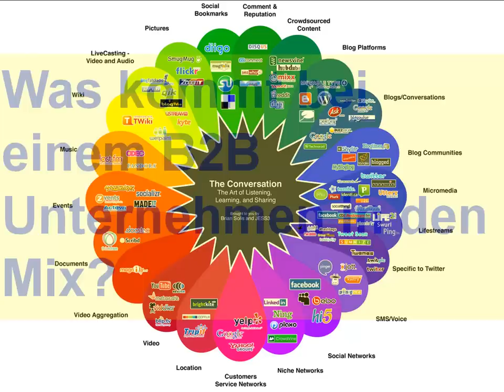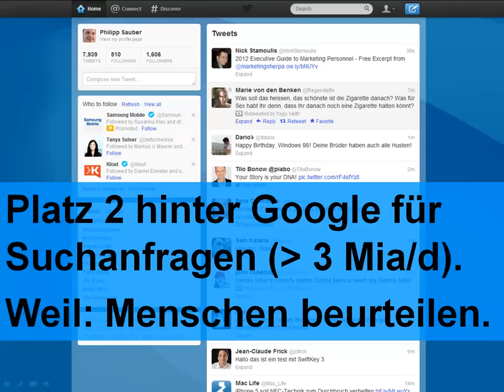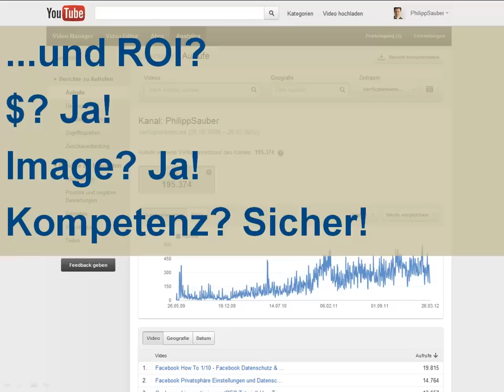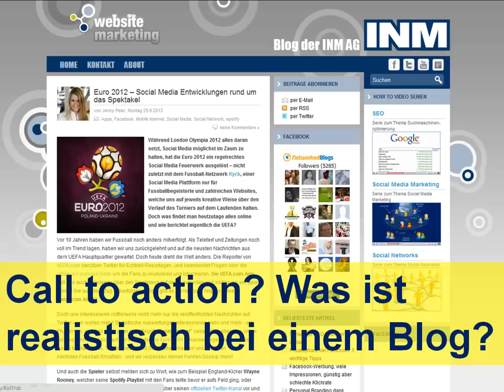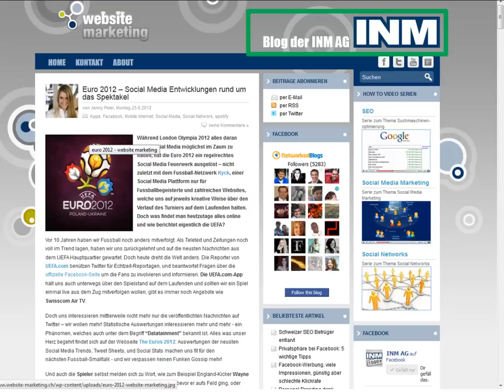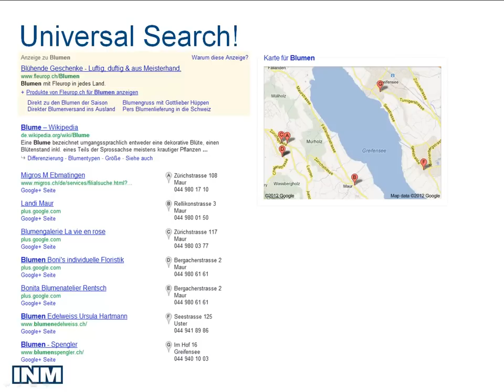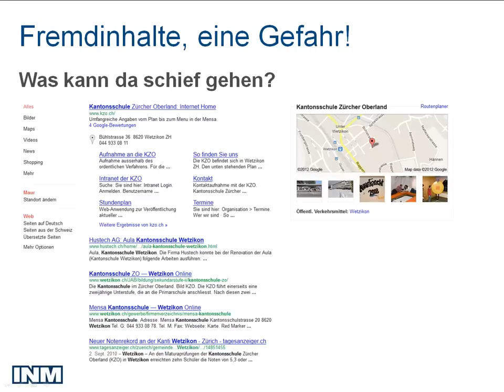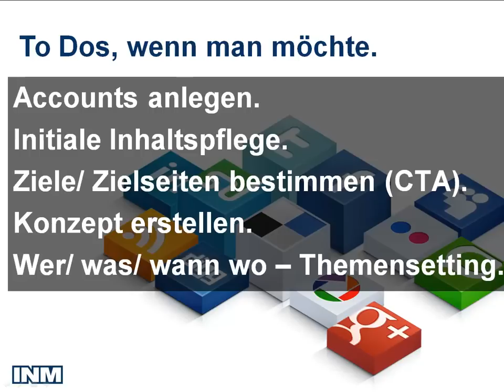Social Media und lässt sich damit auch ein Return erzielen?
- Anlässlich einer Veranstaltung des VERBAND DER SCHWEIZER DRUCKINDUSTRIE (VSD) in Bern zum Thema "Kunden zeitgemäss betreuen -- vom CRM bis Social Media" durfte ich ein rund 25min Referat halten. Da die Zuschauer vor allem aus der Druckindustrie kamen und im B2B Business zu Hause sind, habe ich versucht aufzuzeigen, wie und ob sich Social Media lohnt. Mit lohnen meine ich ob man einen ROI erzielen kann und Social Media nicht "nur" für Image und Branding eingesetzt werden kann.
Dabei bin ich auch auf Fremdinhalte, wie zb bei Google+ Local eingegangen und habe aufgezeigt, wie sich unter Umständen negativ auf die Firma auswirken kann.

Philipp Sauber
INM AG